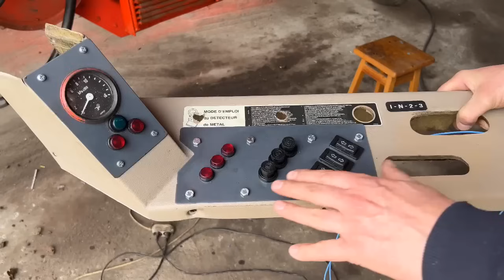Bizon Z058 Rekord z kabiną od John Deere'a. To niemal zupełnie nowy kombajn! | Farmer.pl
Napęd hydrostatyczny, kabina z klimatyzacją, sterowanie przyciskami z dżojstika, wydajna hydraulika, zmodyfikowany układ hydrauliczny, silnik o większej mocy... Lista przeróbek w tym Bizonie Rekordzie jest tak długa, że właściwie to powstaje nowy kombajn.

Do Pana Jarosława Kardynała w m. Oblekoń (woj. świętokrzyskie), pojechaliśmy zobaczyć modernizację Bizona Z058 Rekord - dostaliśmy informacje, że zamienia standardową kabinę na kabinę z sieczkarni John Deere. To okazało się prawdą, lecz owa kabina okazała się jedynie "czubkiem góry lodowej" z tego wszystkiego, co zostało już zmienione i jest w trakcie realizacji zmian. Zobaczcie sami!